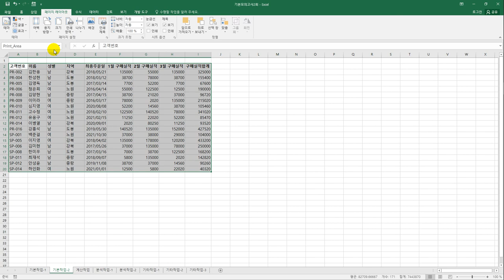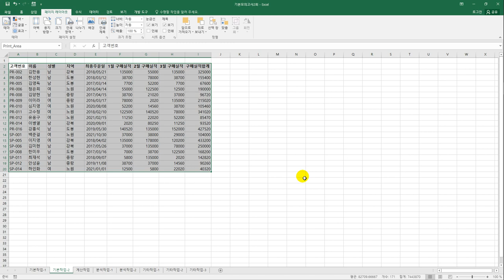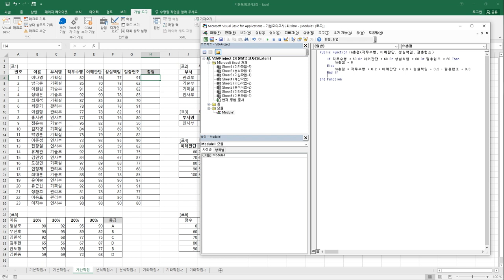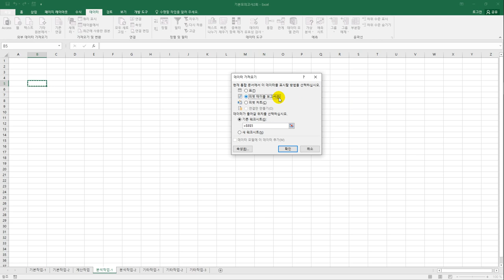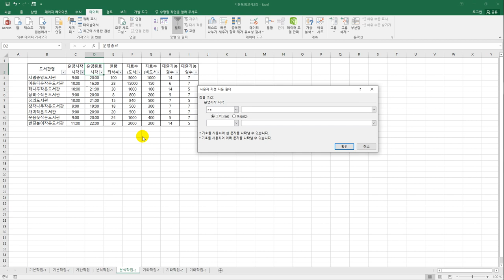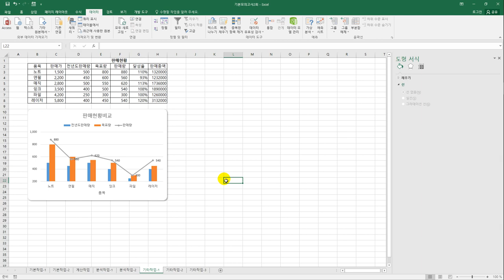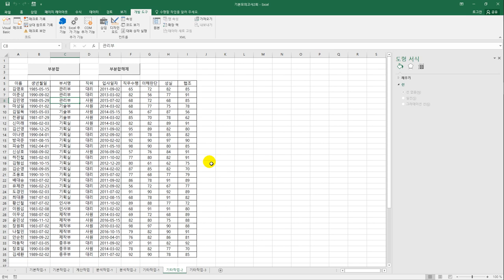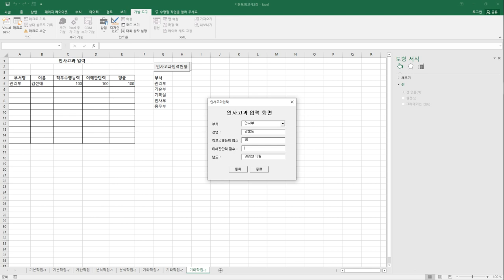[컴활1급실기] 기본 모의고사 2회